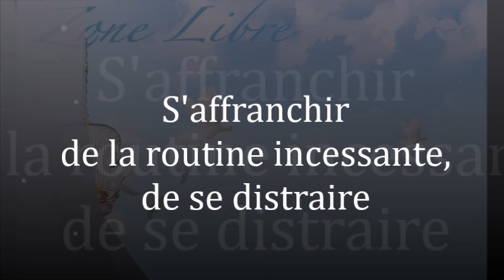1697 " S'affranchir de la routine incessante, de se distraire" Guy ROGER ZONE LIBRE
Échapper à l'interminable occupation à se distraire est l'art de ne pas s'embourber dans des routines sans fin à faire exister ce qui n'existe pas.